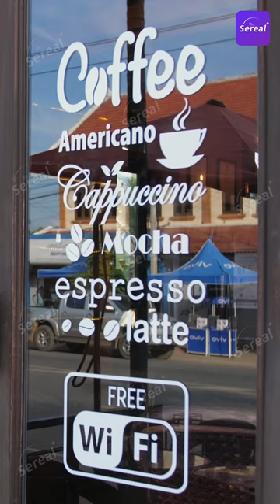EP01 - [Don't Deport My Luna]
📲Download Sereal+ app on GooglePlay and IOS Store

💬Synopsis:
Emma Young, the Canadian designer, is stuck with an expiring visa, so what does she do? She goes and marries this guy she bumps into, Alexander Kingsley. Little did she know, he's not just some big shot running KS Fashion, but also the top dog of the Crimson Shadow pack. At first, Emma thought this marriage was just a quick fix, but Alexander's smooth moves got her hooked. Their whole 'pretend' marriage turns into this crazy love story, like marrying the wrong car but finding the right guy.